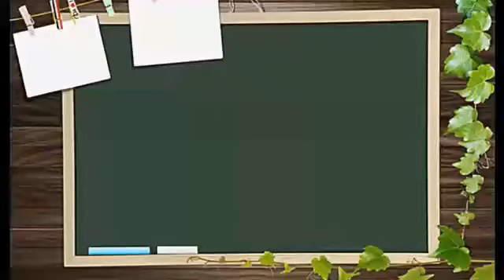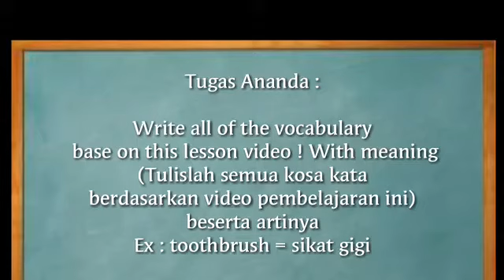Things at bathroom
Assalammualaikum
English lesson video about things at bathroom

Happy watching and happy studying